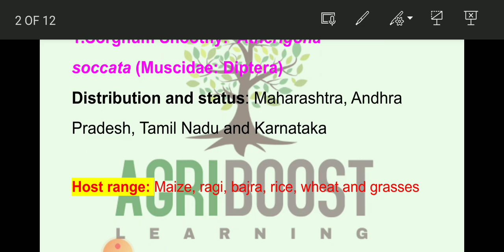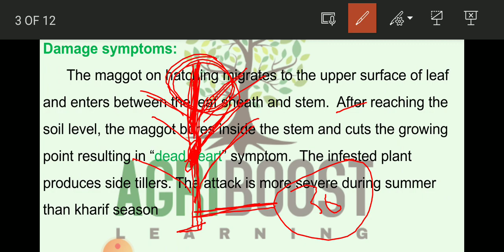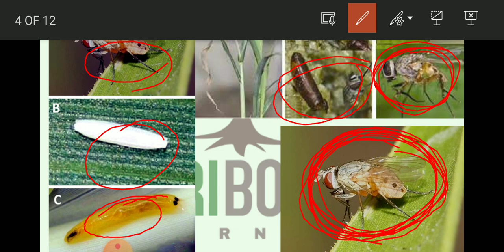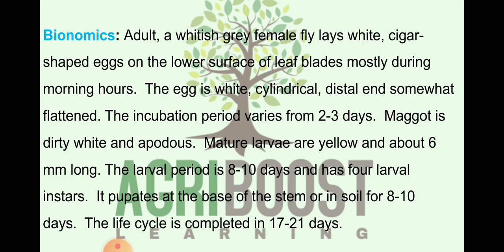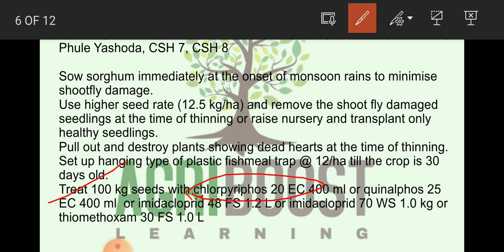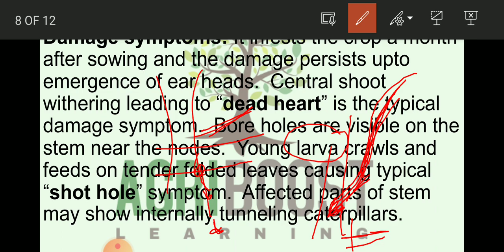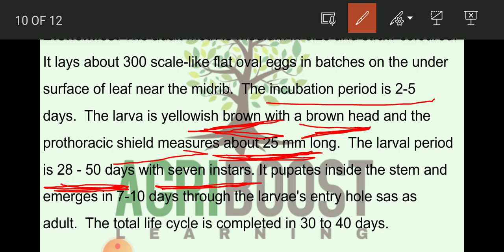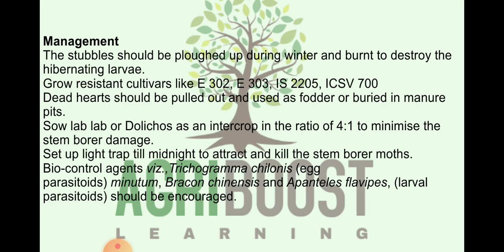sorghum crop pest , sorghum shoot borer , sorghum stem borer , maize stem borer , maize shoot borer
1.Sorghum Shootfly:  Atherigona soccata (Muscidae: Diptera)
Distribution and status: Maharashtra, Andhra Pradesh, Tamil Nadu and Karnataka

Host range: Maize, ragi, bajra, rice, wheat and grasses

Damage symptoms: The maggot on hatching migrates to the upper surface of leaf and enters between the leaf sheath and stem.  After reaching the soil level, the maggot bores inside the stem and cuts the growing point resulting in “dead heart” symptom.  The infested plant produces side tillers. The attack is more severe during summer than kharif season Bionomics: Adult, a whitish grey female fly lays white, cigar-shaped eggs on the lower surface of leaf blades mostly during morning hours.  The egg is white, cylindrical, distal end somewhat flattened. The incubation period varies from 2-3 days.  Maggot is dirty white and apodous.  Mature larvae are yellow and about 6 mm long. The larval period is 8-10 days and has four larval instars.  It pupates at the base of the stem or in soil for 8-10 days.  The life cycle is completed in 17-21 days.

ETL: 10% dead hearts or 1 egg / plant

Management

Use resistant varieties like Co-1, CSH 15R, Maldandi and Hagari, M35-1, Swati, SPV 491, IS - 18551, 5566, 5285, 5613, ICSV 700, ICSV 705, Phule Yashoda, CSH 7, CSH 8
Sow sorghum immediately at the onset of monsoon rains to minimise shootfly damage.
Use higher seed rate (12.5 kg/ha) and remove the shoot fly damaged seedlings at the time of thinning or raise nursery and transplant only healthy seedlings.
Pull out and destroy plants showing dead hearts at the time of thinning.
Set up hanging type of plastic fishmeal trap @ 12/ha till the crop is 30 days old.
Treat 100 kg seeds with chlorpyriphos 20 EC 400 ml or quinalphos 25 EC 400 ml  or imidacloprid 48 FS 1.2 L or imidacloprid 70 WS 1.0 kg or thiomethoxam 30 FS 1.0 L
Granular application of phorate 10 G or carbofuran 3 G to the furrow at the time of sowing at 2.5 kg a.i./ha.
Spray endosulfan 35 EC @18 ml, dimethoate 30 EC @ 12 ml and methyl demeton 25 EC @12 ml for an area of 120 m2 nursery.
Spray any one of the following insecticides in the mainfield - endosulfan 35 EC 500 ml, dimethoate 30 EC  500 ml (250 L of spray fluid/ha).

2. Stem borer: Chilo partellus (Crambidae: Lepidoptera)

Distribution and status: India, Pakistan, SriLanka, Indonesia, Iraq, Japan, Uganda, Taiwan, Sudan, Nepal, Bangladesh and Thailand.

Host range: Maize, sorghum, sugarcane, bajra, rice, Sorghum halepense, finger millet, etc.

Damage symptoms: It infests the crop a month after sowing and the damage persists upto emergence of ear heads.  Central shoot withering leading to “dead heart” is the typical damage symptom.  Bore holes are visible on the stem near the nodes.  Young larva crawls and feeds on tender folded leaves causing typical “shot hole” symptom.  Affected parts of stem may show internally tunneling caterpillars. ETL: 10% dead heart

Bionomics: The adult moth is medium in size and straw coloured. It lays about 300 scale-like flat oval eggs in batches on the under surface of leaf near the midrib.  The incubation period is 2-5 days.  The larva is yellowish brown with a brown head and the prothoracic shield measures about 25 mm long.  The larval period is 28 - 50 days with seven instars. It pupates inside the stem and emerges in 7-10 days through the larvae's entry holesas as adult.  The total life cycle is completed in 30 to 40 days.

Management

The stubbles should be ploughed up during winter and burnt to destroy the hibernating larvae.
Grow resistant cultivars like E 302, E 303, IS 2205, ICSV 700
Dead hearts should be pulled out and used as fodder or buried in manure pits.
Sow lab lab or Dolichos as an intercrop in the ratio of 4:1 to minimise the stem borer damage.
Set up light trap till midnight to attract and kill the stem borer moths.
Bio-control agents viz.,Trichogramma chilonis (egg parasitoids) minutum, Bracon chinensis and Apanteles flavipes, (larval parasitoids) should be encouraged.
Mix any one of the following insecticides with sand to make up the total quantity of 50 kg and apply in the leaf whorls. Phorate - 10 G 8 kg, carbofuran 3 G 17 kg, endosulfan 4D 25 kg  or spray endosulfan 35 EC 750 ml (or) carbaryl 50 WP 1 kg (500 L spray fluid/ha).

​ @Krishi Career Academy  @Dhanuka Agri. Academy   @agri boost learning   @Modern Agriculture Aspects   @Mannu agriculturist!!   @Agri Coaching Chandigarh   @Agriculture & GK   @Agri Mantra   @A2Z Agriculture   @Agri Study   @Agri Mantra ​
संवाद सूत्र, निसिंग : मक्का व ज्वार की फसल पर कीट का प्रकोप होने से फसल सूख रही है। फसल में गोभ की सुं हैं।